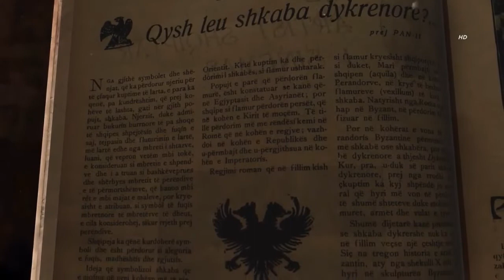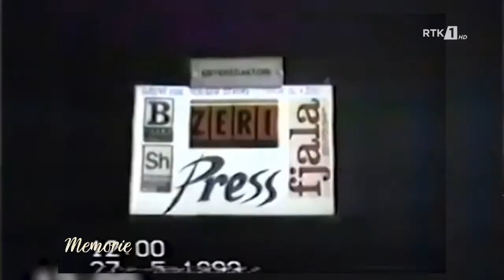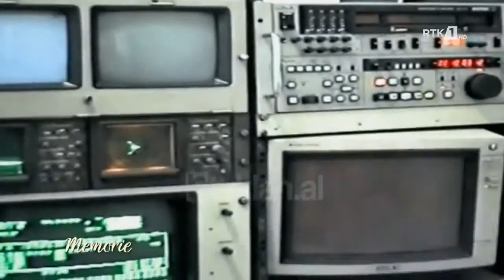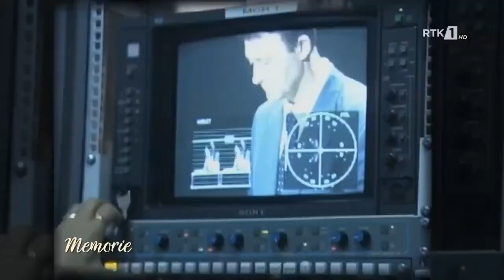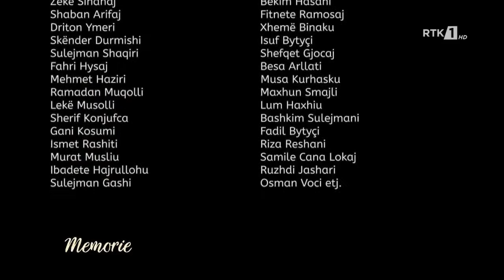ZËRI I LIRISË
Një dokumentar i RTK-së i emërtuar "Zëri i lirisë" pasyron një pjesë të punës së gazetarëve të Radiotelevizionit të Prishtinës në vitet '90-ta, të cilët fillimisht përmes Radio Kroacisë dhe më pas nga viti 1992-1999 përmes Radiotelevizionit Shqiptar, dhanë gjithçka nga vetja e tyre për të informuar publikun shqiptarë dhe atë ndërkombëtar për dhunën dhe gjenocidin serb në Kosovë, luftën e UÇK-së, çlirimin dhe lirinë e Kosovës.